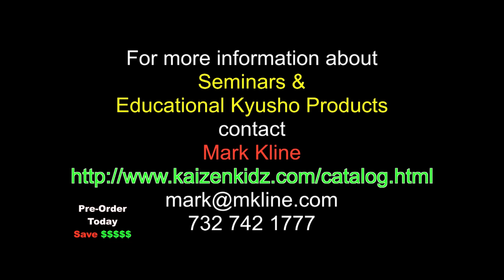Mark Kline Kusanku Trailer.mov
Mark Kline Demonstrates the Kyusho Techniques found in Kata Kusanku.  Three techniques are demonstrated in this short promotional piece.  The DVD has 20 movements broken down giving you 43 techniques, 22 of which are Knockouts!  Neck Breaks, Throws and Arm Bars are also Included in this Hard Hitting DVD!